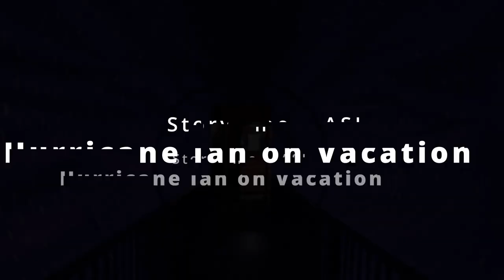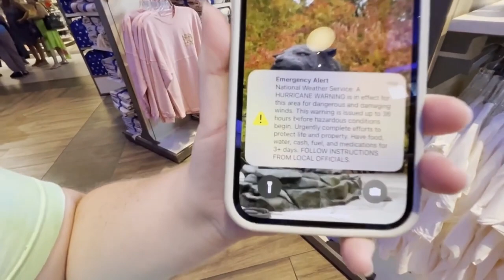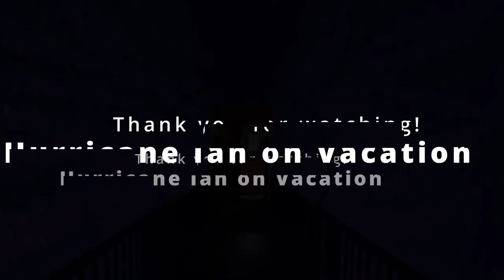Hurricane Ian on my Vacation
Last FLA Vlogging style in ASL

(I will post only once a month now and on)

I was in Florida during Hurricane Ian!

Fun Plan

I am doing a special series of Florida theme!

1. Dramatic Venting, ok Golden Oak, Disney World (done)
2. A trip to Buc-ee's and Disney Springs with Lettuce (done)
3. Fail or pass? Trying to make a Mickey cake (done)
4. Experiencing Hurricane Ian on my vacation! (done)